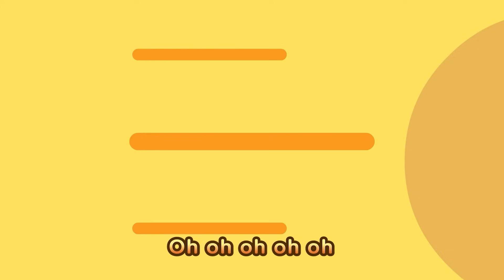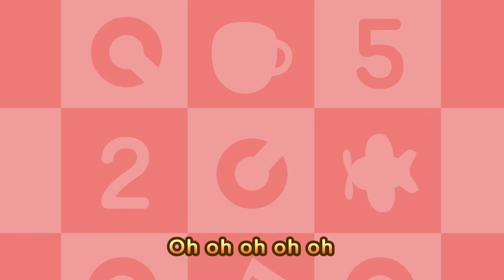Lagu Pergi Ke Dokter | UGD Pororo | Lagu Anak anak | Pororo Si Penguin Kecil Pororo Indonesia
[Lirik]

Wee woo wee woo UGD, datang pasien kecil.

Aduh aduh perutku sakit. Tolong diobati (i~ i~)

Kalau bayiku sedang sakit, hancurlah hati mama ini.
Dokter Dokter tolonglah, jangan biarkan dia sakit

Mari kita lihat, ini dia obatnya.
Telan pelan-pelan (Hebat ~!(tertawa)

Aduh aduh aku demam. Tolong diobati (i~ i~)

Kalau bayiku sedang sakit, hancurlah hati papa ini.

Mari kita lihat, ini suntikannya.
Akan sakit sedikit (Hebat~!(tertawa)

Aduh aduh aku terluka. Tolong diobati (i~ i~)

Kalau bayiku sedang sakit, hancurlah hati nenek ini.

Mari kita lihat, ayo balut lukanya. Akan sakit sedikit (Hebat~!(tertawa)

Wee woo wee woo UGD, para pasien kecil datang.

Aduh aduh sakit sekali. Sebab itu kami ke UGD

Dokter Pororo menolong, kami sudah sembuh

Kalau ada yang sakit, datanglah kapanpun,

Ke UGD kapanpun